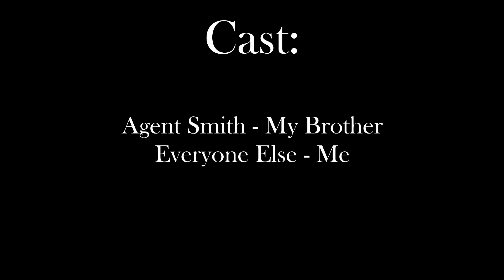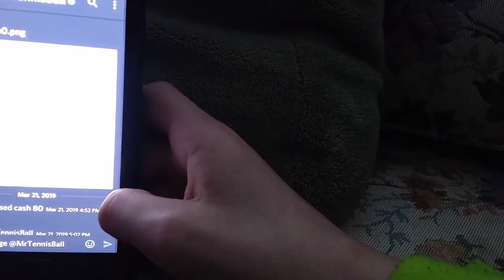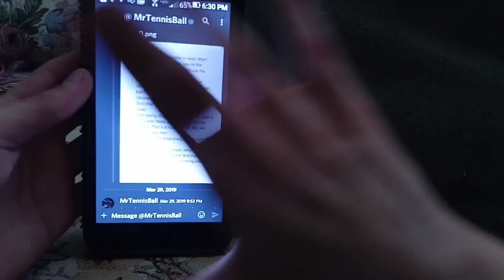The Maw - Movies United - Episode 68 v2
While Hiro, Nausicaa, and the others travel on their quest, Conan and all who were captured are forced to partake in the villains twisted games. At the same time, Star Butterfly's world has been invaded by the other half of the villain army. Two different teams working towards the same goal: Freedom! Enjoy!

Fun Fact: Little Nightmares I & II are my favourite Indie Games!